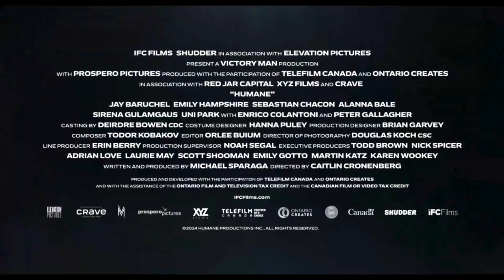Humane2024#officialtrailer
In the wake of an environmental collapse that is forcing humanity to shed 20% of its population, a family dinner erupts into chaos when a father's plan to enlist in the government's new euthanasia program goes horribly awry.

Director
Caitlin Cronenberg
Writer
Michael Sparaga
Stars
Jay BaruchelEmily HampshirePeter Gallagher